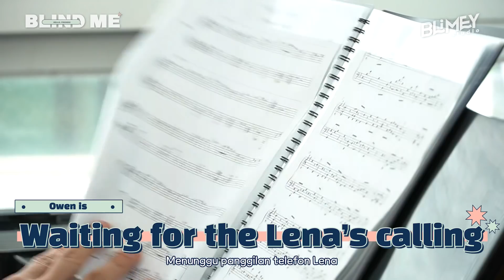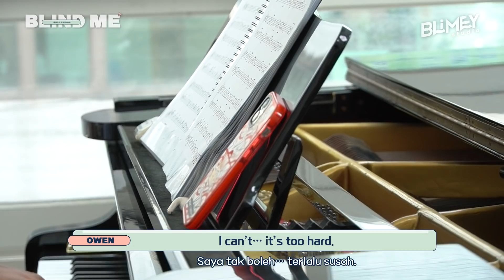Saya tak dapat nak pilih seorang sebab…│BLIND ME EP.3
Hi Blimers!🍍🍍
Do you remember Owen's last 'Blind Me' date with Irdina?
This time, he had a phone call with a new girl! Lena!😆😆
But... He became confused after the second date.
He has difficulty choosing one person he will meet.
Can you guess the Owen's last choice?🤔😵
If you want to know! Please catch up all 'Blind Me' Series~

* Cast
Owen @ow_daehyun
Lena @_cocoone